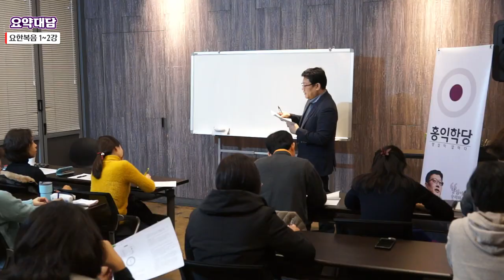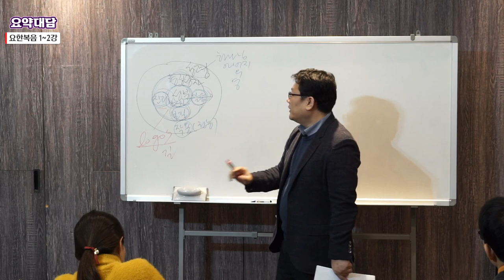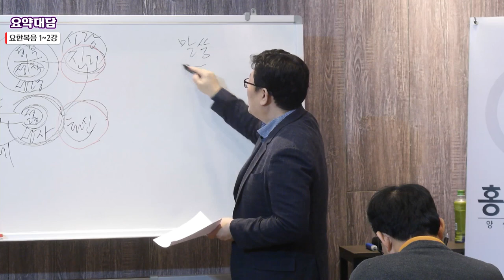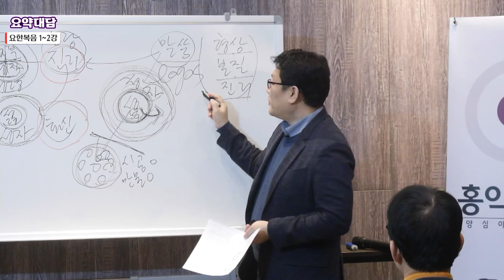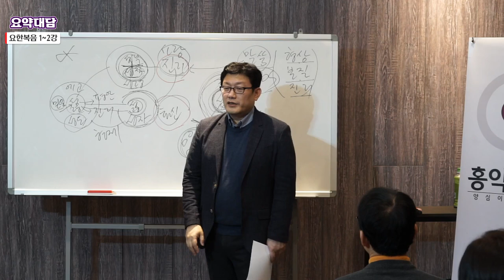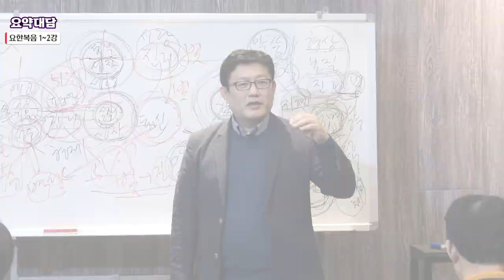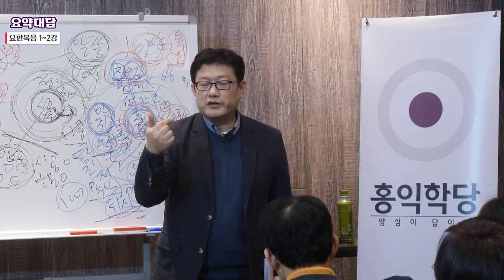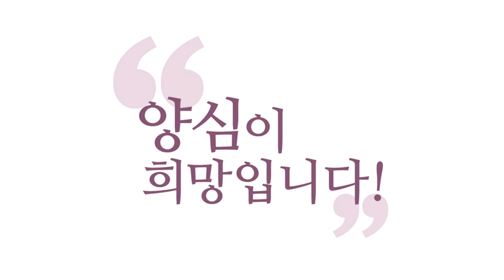[요약대담] 요한복음 1~2강_하느님의 형상을 보여준 예수님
(강의 中) 진리가 지금 말을 하고 있다. 로고스가 지금 우리랑 같이 밥을 먹고 있다, 한 테이블에 앉아서. 제자들은 감격이죠. 왜냐? 이 부분은...

181129 요한복음 1~2강에서 발췌